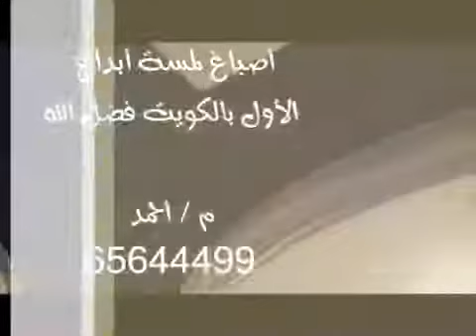Жидкие обои Silk Plaster в Кувейте!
Дилер SILK PLASTER-Кувейт
Quality International Company
Hawally : Tunis street - Al Shiraa
Tower Mizaneen - Showroom no. 5